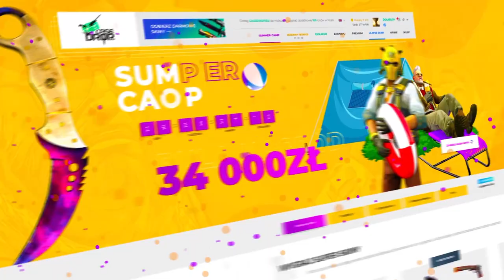CZITER NA TURNIEJU. IZAK W SZKOU, ŻE NIE DOSTAŁ BANA. STRIMERKA Z ROSJI. PAGO I PIESEK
🏄‍♂️ Zgarnij aż 25% bonusu do wpłaty!

Najlepsze shoty z Twitch:
Kanał :